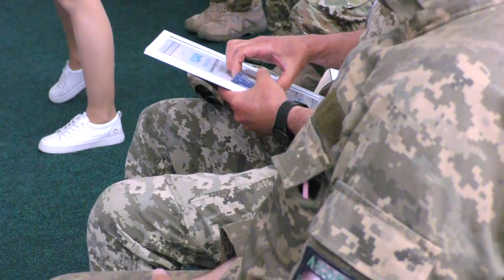Першу річницю з дня створення відзначає сумське добровольче формування номер 8